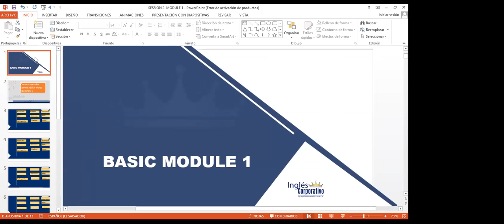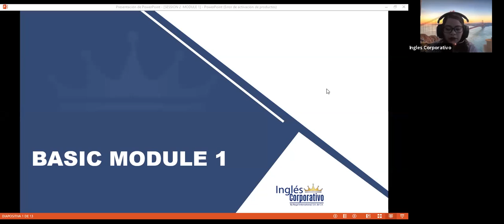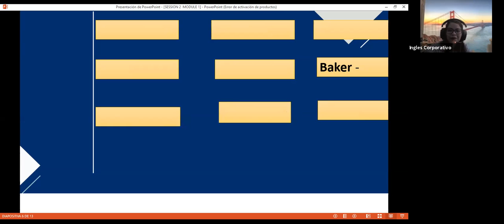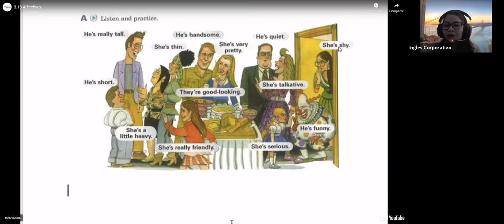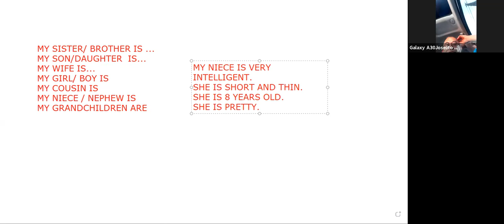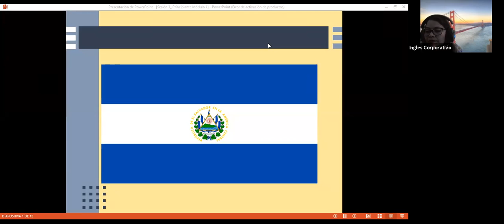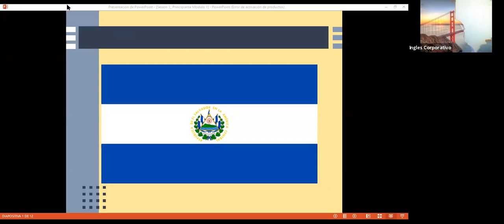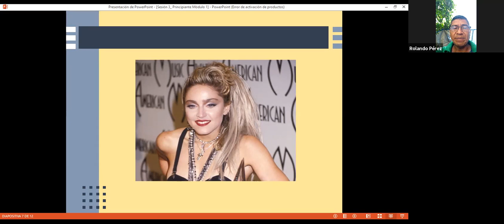Ingles Corporativo- VIDEOCONFERENCIA #3-PART 1